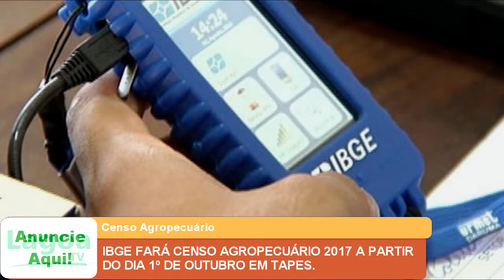IBGE FARÁ CENSO AGROPECUÁRIO 2017 A PARTIR DO DIA 1º DE OUTUBRO EM TAPES.